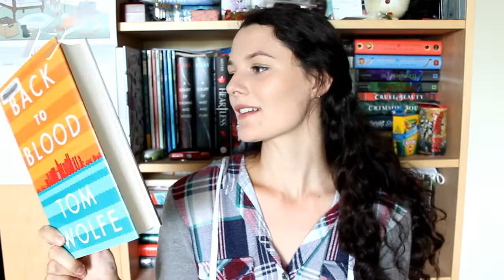Big Library Haul!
Open**

My Library was having a BIG book sale! yaaaay! I filled up 2 bags, with books. Some of the books I am super excited to read and some of them are just random ones that seemed interesting.

Have you read any of these books? What did you think?

I will try to add links for the books later, but I don`t have time right now. I need to take Gwyn for a walk :)